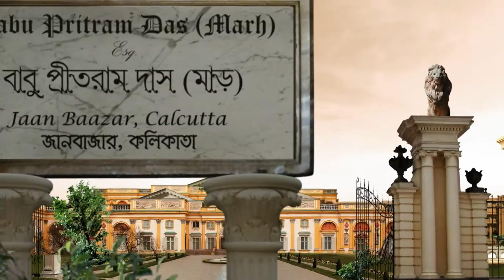Rani Rashmoni Hindi | Full Ep - 96 | May 30 2023 | Big Magic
Chandra lands in trouble and Rani comes to her rescue. Chandra's family gets worried for her. Rakhal lures Rani's brothers in order to marry her. Chandra tells his sister-in-law about Rani.

Show Name : Rani Rashmoni
Producer/Star Cast : subrata roy ditipriya roy
Episode No : 96

subrata roy ditipriya roy

Rani Rashmoni is a Hindi drama TV series about the life of Rani played by Ditipriya Roy. A historic story, the show is directed by Rajendra Prasad Das and produced by Suprata Roy and others. The serial showcases the

Chandra Finds Rani's Father and Aunt - Rani Rashmoni - Full Episode - 96 - BIG Magic